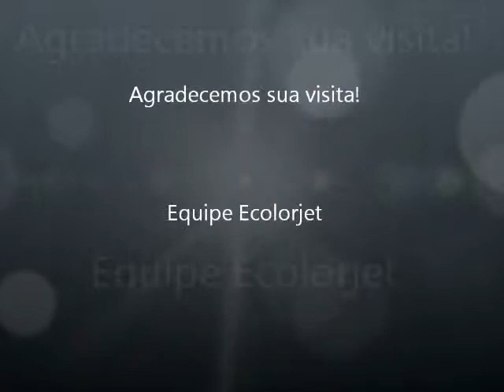Maleta Netbook Tablet 10" Polegadas LP011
As melhores ofertas de Maletas para notebook netbook tablet estão no Shop Ecolorjet. Confira os melhores preços na seção de Notebooks & PCs!

Acesse Agora!